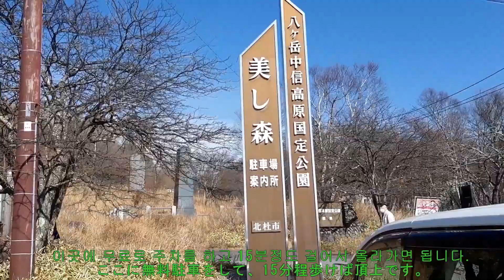도쿄 근교 추천 여행지 l 호텔 조식 뷔페 l 1542m의 무료 전망대 l 한일부부의 일본여행 브이로그 l 야마나시 야츠가타케ep.4 l 하이킹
한일부부의 일본여행 브이로그 야마나시 야츠가타케ep.4 입니다. 야마나시현 야츠가타케의 다이와 로얄 온천호텔에서 아침으로 뷔페를 먹고 하이킹을 하러 갑니다.

하이킹코스는 우츠쿠시모리(아름다운 숲美し森)라는 곳인데요 무료주차를 할 수 있는 넓은 공간도 있고 무엇보다 주차장에서 15분만 걸어 올라가면 1542m의 정상에 오를 수 있다는 겁니다.
때문에 남녀노소 연령대를 구분하지 않고 누구에게나 추천드릴 수 있는 하이킹코스이지요.
이곳의 정상에 오르면 남알프스서 부터 후지산까지의 파노라마 전경, 야츠가타케의 산들을 한눈에 볼 수 있답니다.
일본, 도쿄에 여행을 오신다면 한번쯤 여행 후보지로 넣어보시는 것도 나쁘지 않을 것 같아요.
등산하시는 분들에게 야츠가타케란 곳은 제가 굳이 설명을 하지 않아도, 저보다 잘 아시는 분들이 많으시겠지만, 일반 관광객들에게까지 잘 알려진 곳이라고는 말할 수 없으니까요.
좋은 공기와 드넓은 자연을 느끼시고 싶은 분들에게 강추 드립니다.